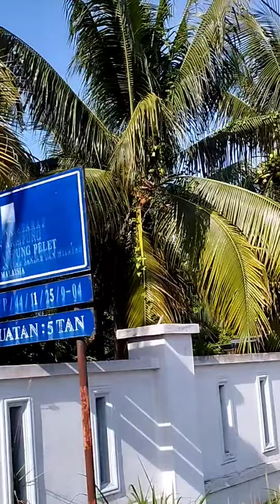Village - sightseeing on m/bike ( Ronda dgn m/sikal ) @ Greendome59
Village road